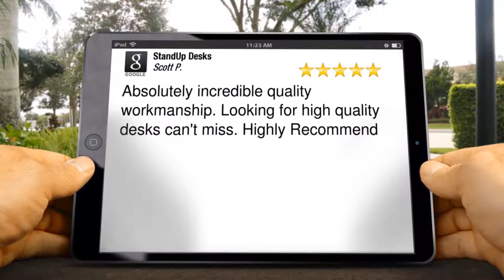StandUp Desks Review Captain's Desk Akron, OH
reviews

Absolutely incredible quality workmanship. Looking for high quality desks can't miss. Highly Recommend

Scott Powell

StandUp Desks
148 N Portage Path
Akron OH
44302

Captain's Desk